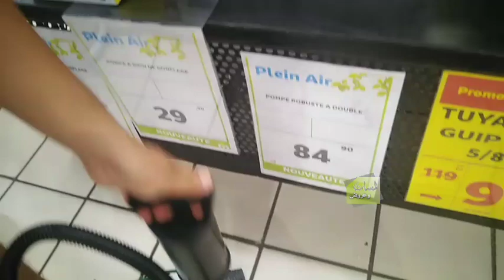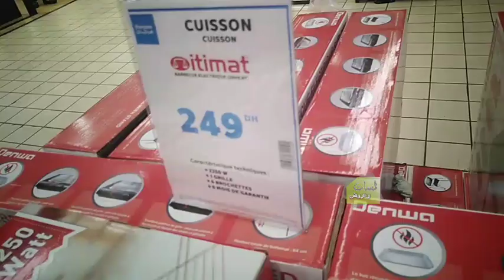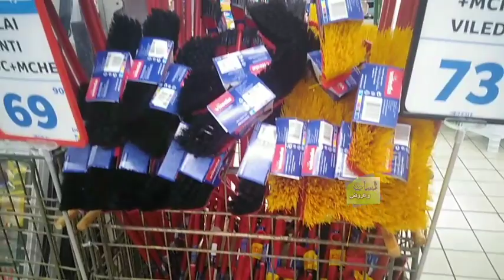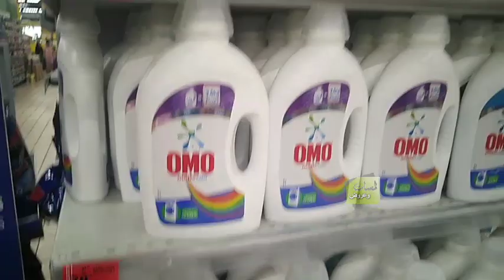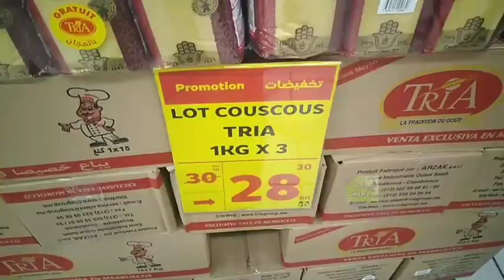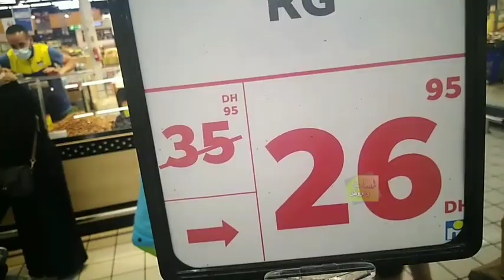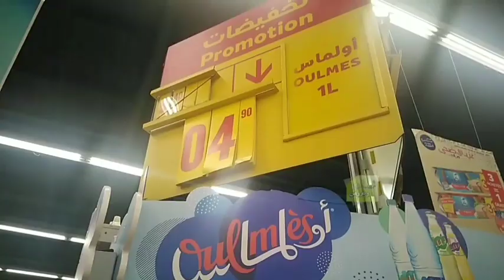جديد عروض و تخفيضات مرجان 💥 جولة جديدة في مرجان جابو هميزات وحويجات واعرين غيعجبوكم/Marjane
عروض مرجان
جديد مرجان
Solde Marjane
Promotion Marjane
catalogue de maroc
catalogue de Marjane
عروض وتخفيضات مرجان هميزات معقولة Promotion marjane  2021
 promotion maroc
Brochure marjane 2021
Offres marjane  2021
Promotions marjane  2021
Flyer marjane  2021
Annonce marjane  marjane  2021
marjane  Actuel  2021
Catalogue marjane
electromenager marjane maroc
تخفيضات مرجان
جولات رائعة
تخفيضات خيالية
Marjane Tanger
Marjane Rabat
Marjane Titouane
Marjane Marrakech
Tour Marjane